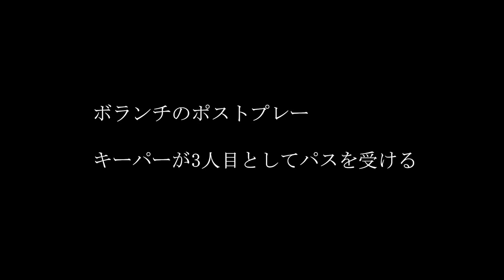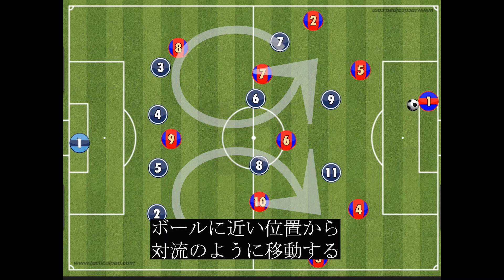タイプ別の３人目の動き：吉田和史（サッカー指導者）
『サッカークリニック』2022年2月号